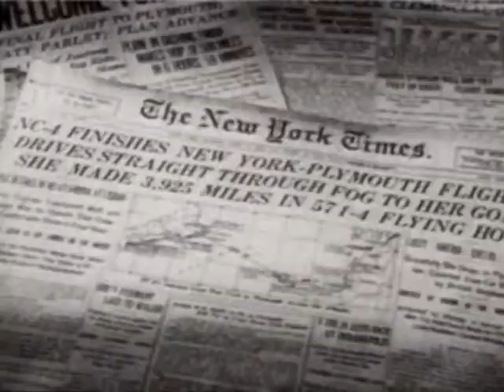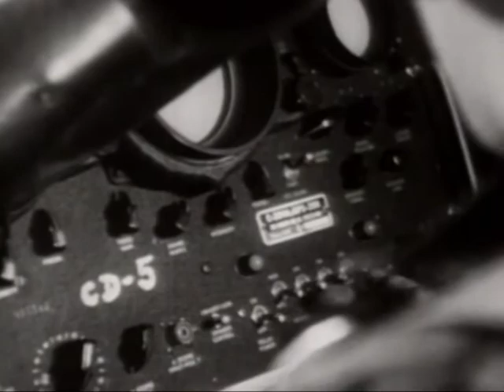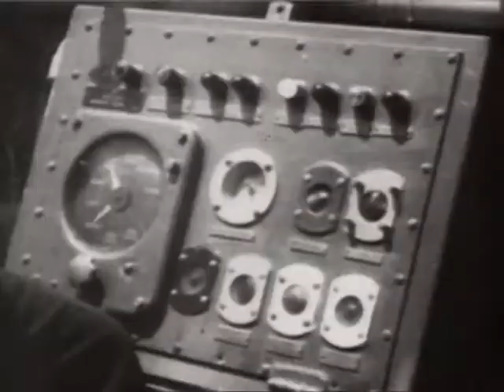STORY OF NAVAL AVIATION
STORY OF NAVAL AVIATION - Department of Defense 1961 - PIN 24796 - DEVELOPMENT OF NAVAL AVIATION FROM 1911 TO 1961.